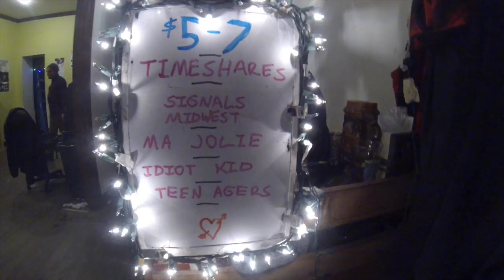Teen Agers @ The Golden Tea House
Teen Agers @ The Golden Tea House in Philadelphia, PA - January 8, 2014

Idiot Kid, Signals Midwest, Ma Jolie, Timeshares